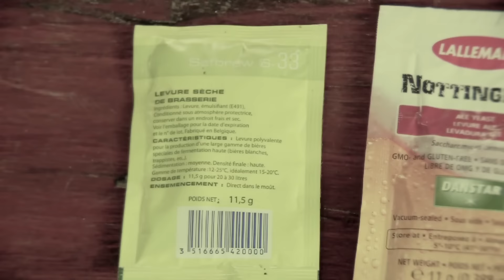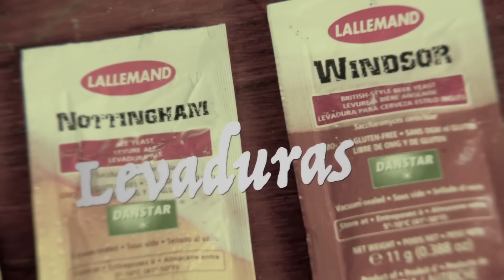Info - doc: Cerveza artesanal por Enrique Larnaudie - TV Ciudad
Enrique Larnaudie del Club de Cerveceros Caseros del Uruguay
Producción TV Ciudad - Año 2016